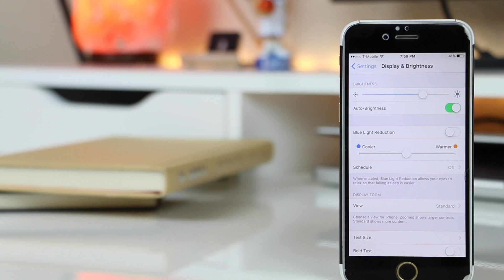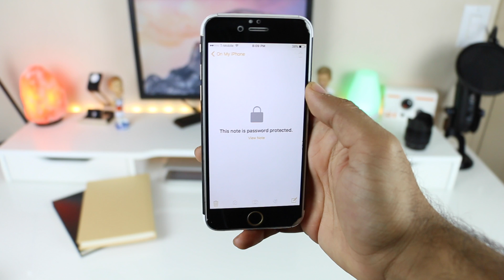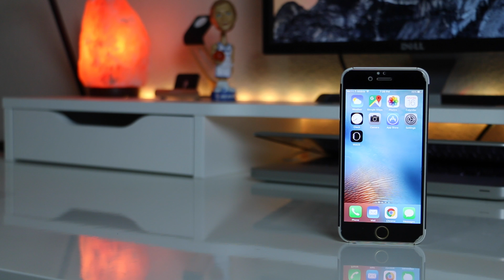iOS 9.3 Beta New Features!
We take a look at the all new iOS 9.3 with ALL NEW of Awesome Features. Night Shift (f.Lux), Notes Passcode Lock, New 3D Touch Toggles & More!